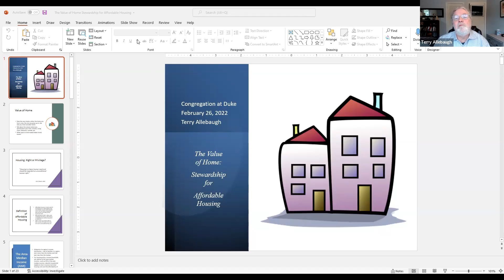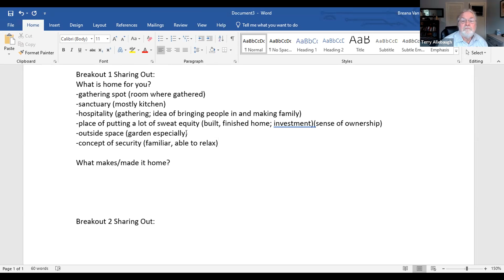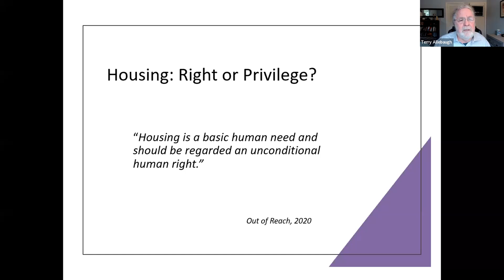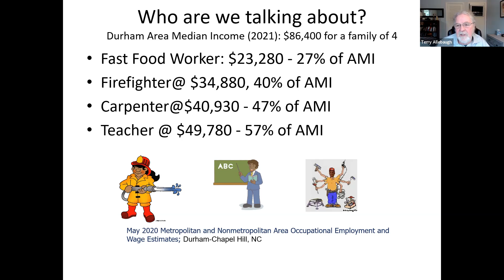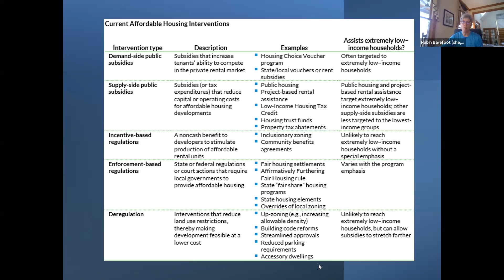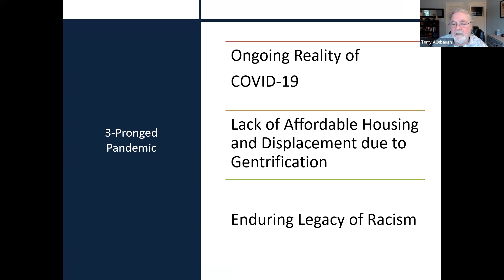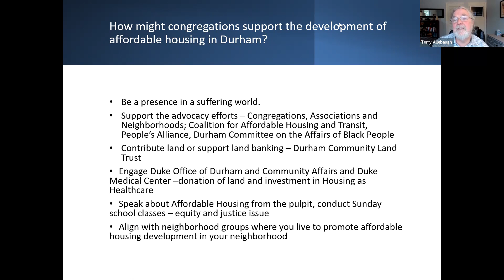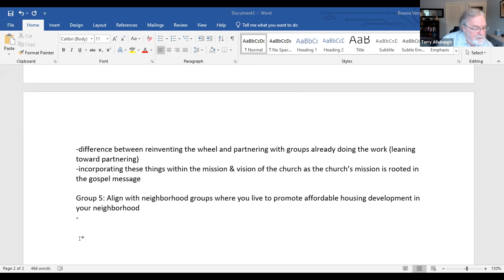The Value of Home: Stewardship for Affordable Housing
A presentation from Terry Allebaugh on housing justice, particularly in Durham, NC